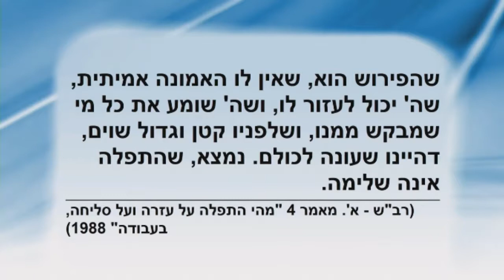3. "So is it clear to us what we need to do throughout the day?"